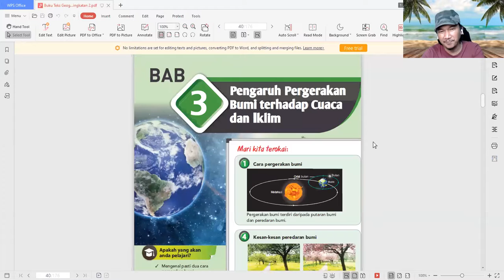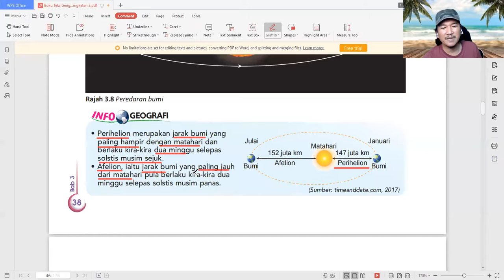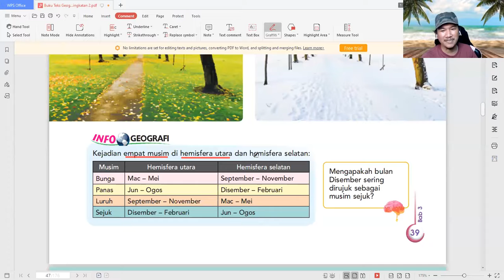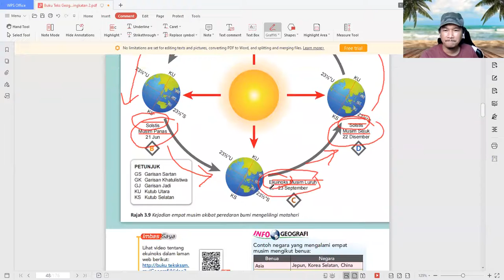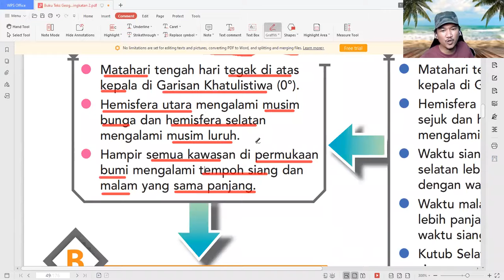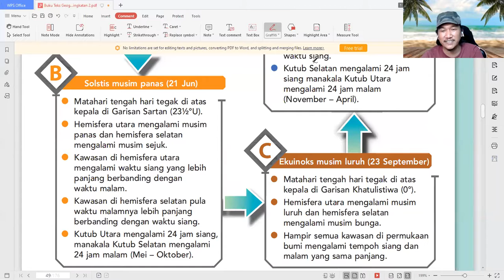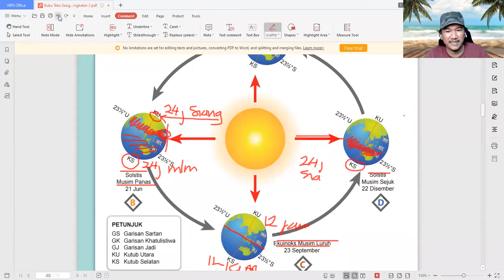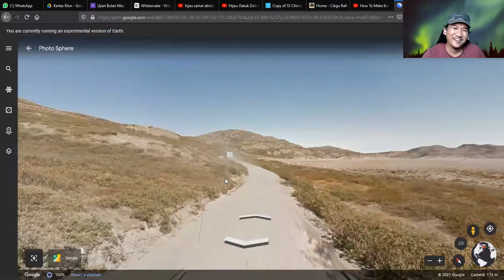Geografi Ting 2 - Bab 3 Bhgn 2